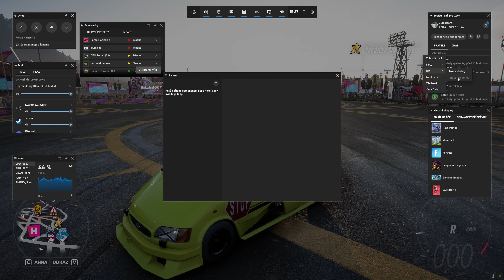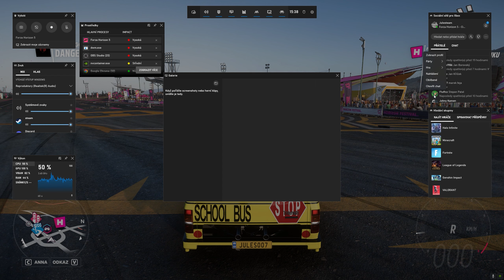Návod na připojení do Forzy od Julesteama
Tápeš, jak se připojit k Fluffovi do hry při komunitních závodech? Julesteam ti to vysvětlí!